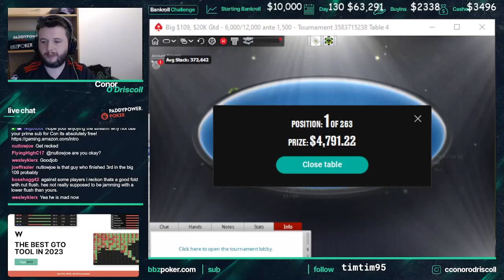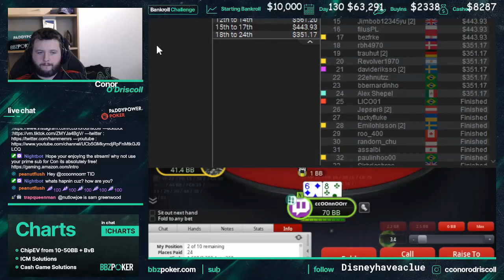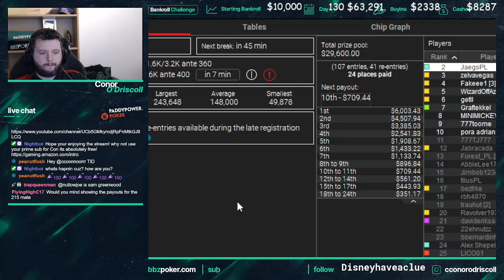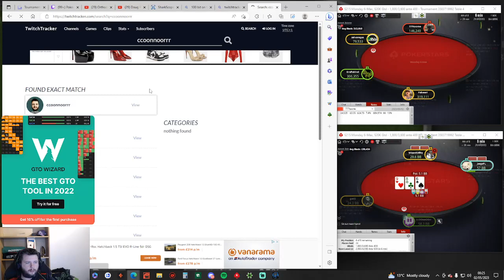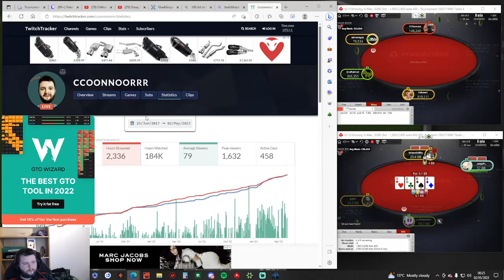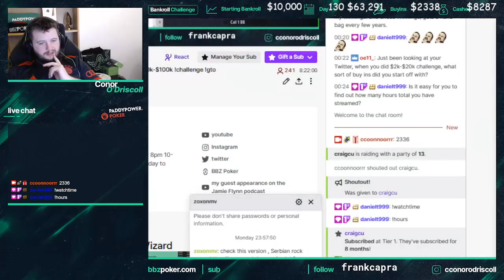FOUR FINAL TABLES !!! Part 2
Watch me navigate 4 final tables for $15,000!!!
$55 Marathon $1515 for winner
$109 centurion $2500 for winner
Big $109 $4791 for winner
$215 Monday 6max $6001 for winner